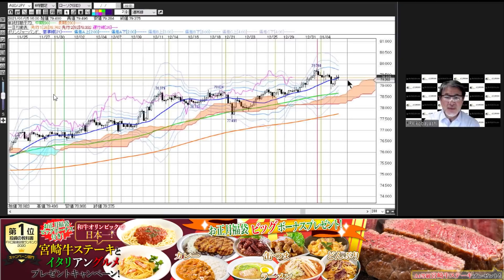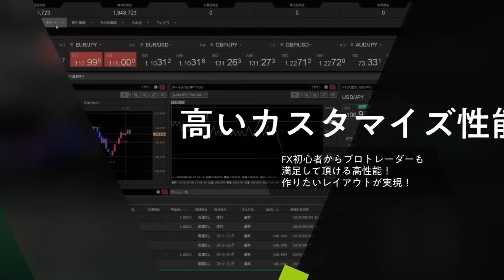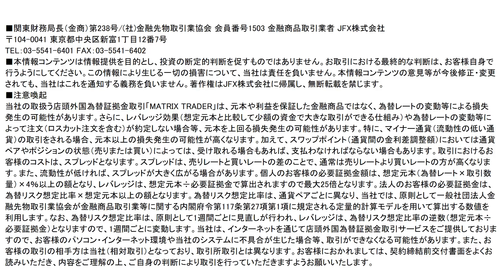小林芳彦がお届けする今晩の相場展望～チャート分析編～【20210105】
●目次
0:00　ドル円
1:34　ユーロドル
2:46　ユーロ円
3:26　ポンド円
4:47　豪ドル円
5:29　まとめ